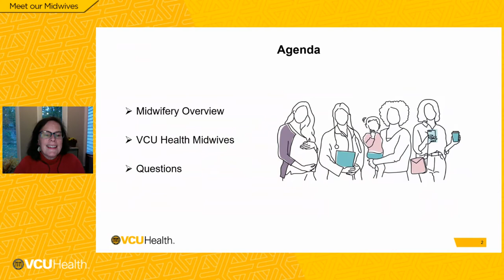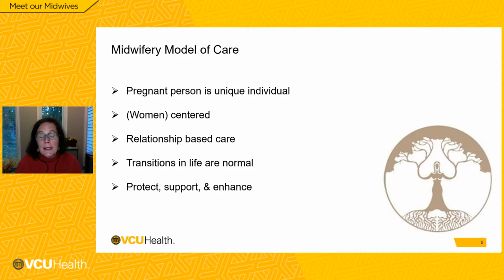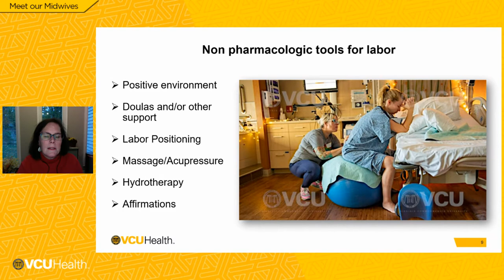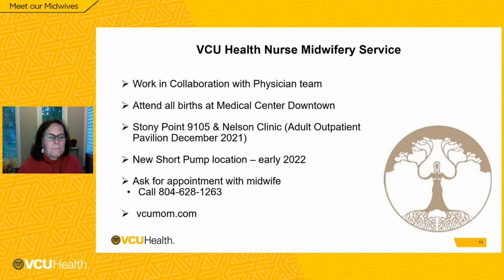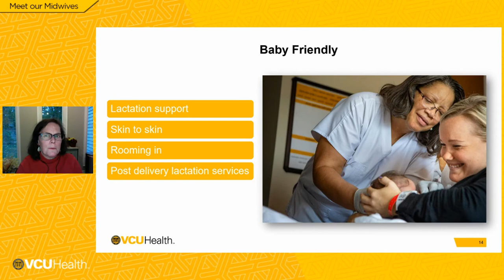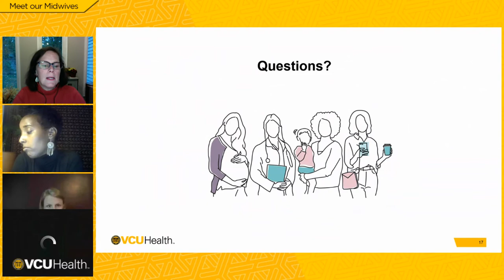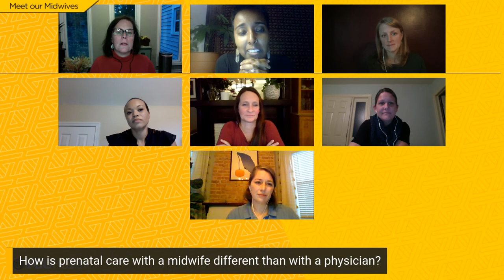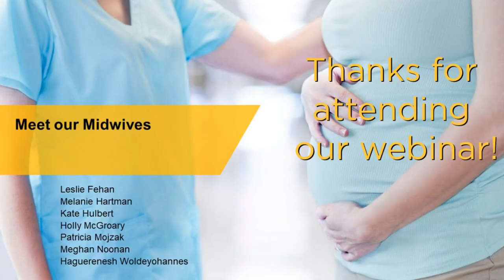Meet our Midwives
People with low-risk pregnancies who wish to have a natural, unmedicated birth experience often choose midwifery care.

Meet our amazing team of certified nurse-midwives and hear from them about their approach to prenatal care, labor and birth, and after birth care.